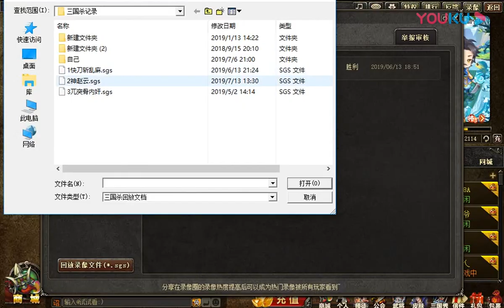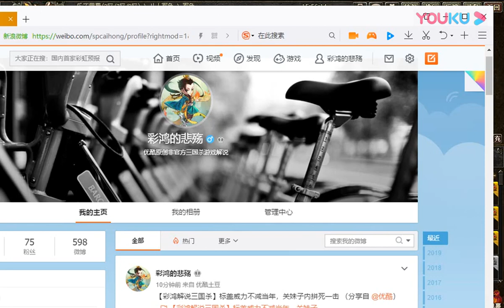【彩鸿解说三国杀】贾诩乱武快刀斩乱麻，兀突骨与笨笨殊死一搏 20190715 超清